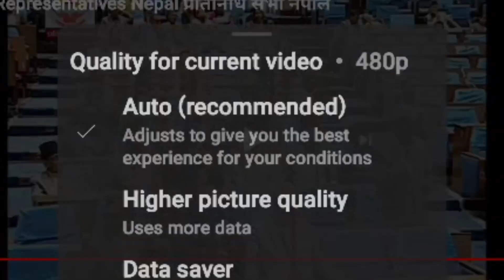गृहमन्त्री रवि लामिछानेमाथि सहकारी प्रकरणमा अनुसन्धान गर्न पर्याप्त प्रमाण छ : नेपाली काङ्ग्रेस